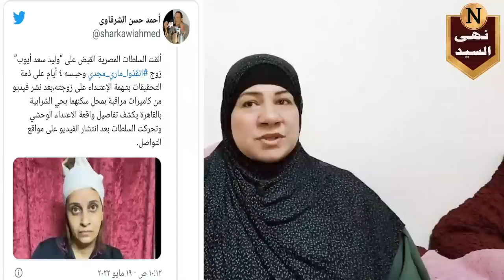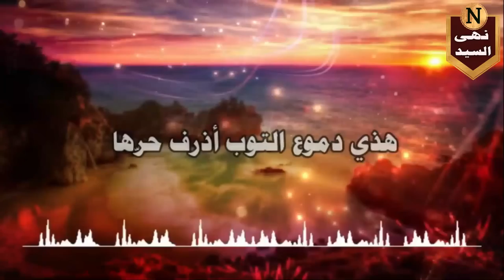تطبيق القانون بين مقتل القس أرسانيوس وضرب ماري مجدي وأبناء نهي السيد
رابط الباي بال الخاص بالقناة